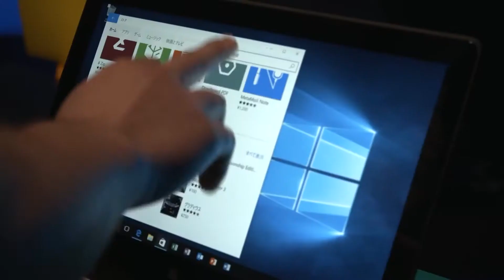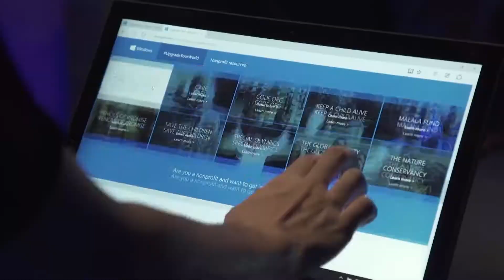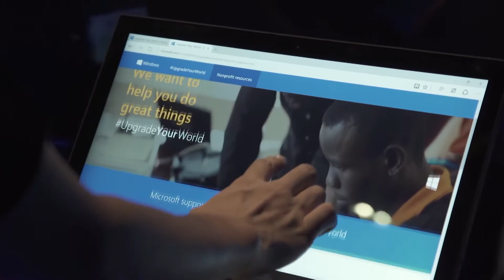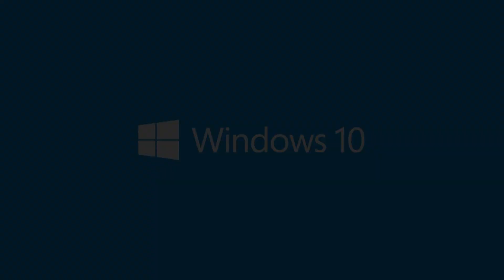Windows 10 Launch - July 29 (Nostalgic Video from 2015)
This is Windows 10 Launch back in July 29 2015. That was Incredible Events ever held by Microsoft. Before Pandemic happen, it was Extremely Exciting than Windows 11 a few Months ago